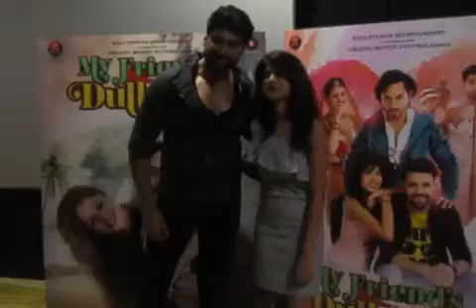ENTIRE STAR CAST |PRODUCER OP RAI| Music & TRAILER launch| movie My Friends Dulhania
Kala Niketan Entertainment Trailer and Music launch of Producer Director OPRai Hindi movie MyFriendsDulhania .CAST Mudasir Zafar, Shaina Baweja,Pooja Rathi, Mayur Mehta & SaurabbhRoy ,Production House - KalanikentanEntertainment & Organic Motion Pictures. Producer Alok Rai Director - OP Rai & Prashamit Chaudhury Music on Zee Music Company. ENTIRE FILM SHOOTING DONE IN KASHMIR,DELHI,MUMBAI. RELEASING ON 15 TH DECEMBER 2017. THERE ARE THREE SONG IN FILM ARE VERY GOOD MASTI ME,NACHLE NACHLE,RADIO SI BAATEIN.PICTURES BY DSA BOLLYWOOD CHANNEL,P R BY ASHWANI SHUKLA.. please like and subscribe my channel .for invite call . ZEE MUSIC